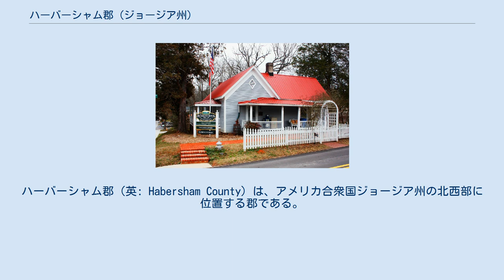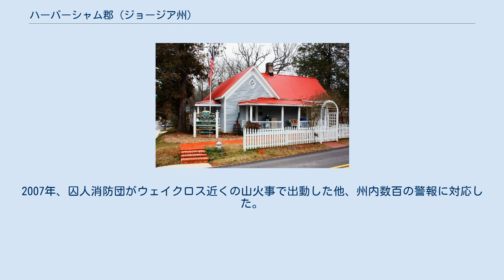ハーバーシャム郡 (ジョージア州)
ハーバーシャム郡（英: Habersham County）は、アメリカ合衆国ジョージア州の北西部に位置する郡である。
2010年国勢調査での人口は43,041人であり、2000年の35,902人から19.9%増加した。
郡庁所在地はクラークスビル市（人口1,733人）であり、同郡で人口最大の都市はコーネリア市（人口4,160人）である。
 ハーバーシャム郡は1818年12月15日に設立され、郡名はジョセフ・ハーバーシャム大佐に因んで名付けられた。
郡庁所在地のクラークスビルは1823年にチャーターされ、市名はアメリカ独立戦争の将軍であり、州知事を務めたジョン・C・クラークに因んで名付けられた。
 19世紀後半に、郡域からランプキン郡、ホワイト郡、ステファンズ郡、バンクス郡、フランクリン郡が創設され、面積が大きく減少した。
郡内にはチャタフーチー国立の森の一部が入っている。
 郡内最高地点は、標高で州内第7位の山であるトレイ山頂上から700フィート (210 m) 足らず南西の、標高4,400フィート (1,300 m) の地点である。
標高4,430フィート (1,350 m) のトレイ山からちょうど30フィート (9 m) だけ低いこの地点は、西のホワイト郡と北のタウンズ郡の境界が会する地点である。
トレイ山の北東2.4マイル (3.8 m) には標高3,809フィート (1,161 m) のヤングリックがある。
ヤングリックとトレイ山の間の尾根頂部にそってアパラチアン・トレイルが走り、ブルーリッジ山脈の尾根になっている。
 チャタフーチー川が元ハーバーシャム郡領域だった所を発しており、シドニー・ラニアの詩「チャタフーチー川の歌」で次のように謳われている。
 アメリカ国道 ジョージア州道 2012年時点で郡内は14の選挙区に分かれている 2011年以降、ジョージア州下院には共和党員のテリー・ロジャーズを送り出している。
アメリカ合衆国下院にはジョージア州第10選挙区に属している。
2007年7月に行われた補欠選挙から、共和党員でアセンズ市の医師ポール・ブラウンが代表だった。
 2012年の選挙区割り変更によりジョージア州第9選挙区に変更になった。
元ジョージア州下院議員のダグ・コリンズが2012年の選挙で当選した。
 ジョージア州矯正省が郡内アルトに近い未編入領域でリー・アレンデール州立刑務所を運営している。
 リー・アレンデール州立刑務所は1926年に建設され、元ジョージア州矯正委員会議長を務めたリー・アレンデールが、その妻と共に飛行機事故で死んだ後に名付けられた。
当初この建物はTB病院として運営され、1950年代半ばに刑務所に転用された。
ジョージア州矯正省の管轄になると、18歳から25歳の若年犯罪者を収容するようになった。
短期間のうちに若く向こう見ずで礼儀を知らない囚人が大勢入り、州内でも2番目に暴力的な男性専用刑務所という評判になった。
2005年、矯正省は一般的な女性刑務所に転換することを決めた。
2006年3月、州内の監獄に溢れていた350人の女囚を受入るようになった。
 リー・アレンデール州立刑務所には国内初の女性のみによる消防団と、州初の囚人による消防団がある。
これはジョージア州矯正省消防部が企画した。
州内でも囚人のみを使った多くの消防団を運営しており、囚人は矯正省雇員に監督されて訓練され、資格は持たないがプロの消防団員になる。
刑務所近くの消防組織を持たない田園部や、緊急時の州内各所で消防活動を行う。
囚人はジョージア州法、ジョージア消防士標準・訓練委員会に従って通常の消防組織と同様な訓練を受け、認証されている。
2007年、囚人消防団がウェイクロス近くの山火事で出動した他、州内数百の警報に対応した。